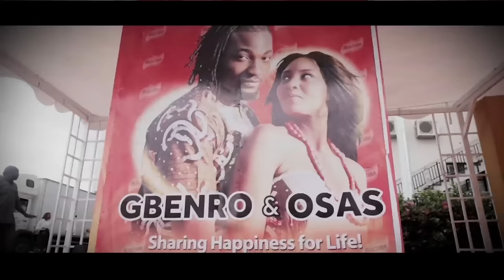Osas & Gbenro Ajibade's Traditional Wedding Special Teaser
SPICE Weddings presents Tinsel Stars Osas Ighodaro and Gbenro Ajibade's traditional wedding ceremony. Watch the teaser for a sneak peek into the beautiful ceremony that took place in Benin, City on Saturday 20th June.